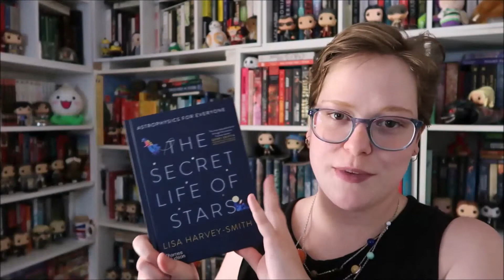REVIEW | The Secret Life Of Stars ✨